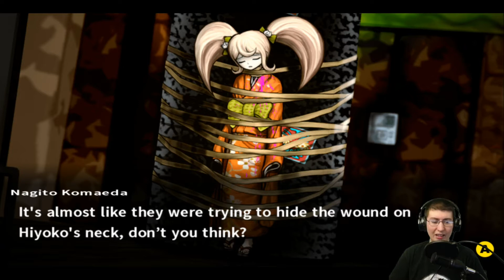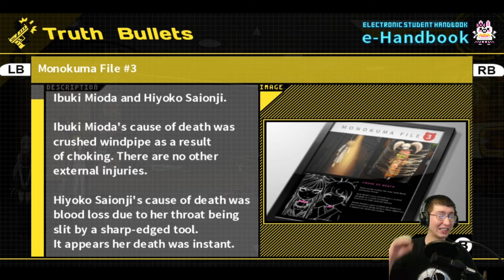Danganronpa 2: Double The Investigation! - 42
This is gonna be so hard this time O_O

Hand Made Pixel Art!